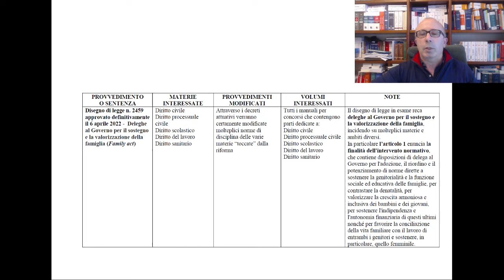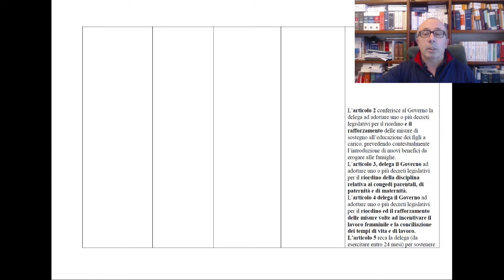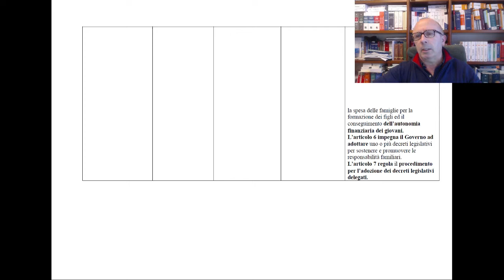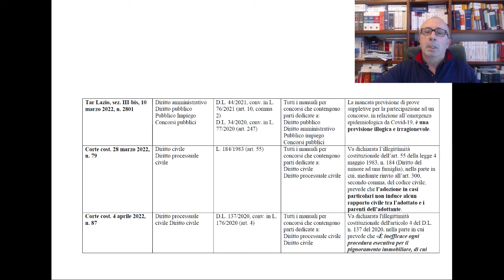Concorsi pubblici, ultimi aggiornamenti per lo studio: le novità del Family ACT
Per aiutare i candidati nell’aggiornamento del materiale di studio per le procedure di selezione dei concorsi pubblici, proponiamo un nuovo approfondimento sugli ultimi aggiornamenti normativi e giurisprudenziali.

In questo appuntamento settimanale di aggiornamento normativo e giurisprudenziale, ci occuperemo, in particolare, di un solo provvedimento – il c.d. Family act - e di tre pronunzie giurisprudenziali molto importanti che incidono sulle materie interessate ai concorsi pubblici, e in particolare:

Diritto civile
Diritto processuale civile
Diritto scolastico
Diritto del lavoro
Diritto sanitario
Diritto pubblico
Diritto amministrativo
Pubblico impiego (Concorsi pubblici).

Per ulteriori chiarimenti e per approfondire gli aggiornamenti normativi elencati nell’articolo, consigliamo la visione del seguente video, in cui spiegheremo nel dettaglio tutte le novità più significative apportate dal D.D.L. n. 2459/2022 approvato definitivamente il 6 aprile in attesa della pubblicazione in Gazzetta ufficiale e dalle sentenze Tar Lazio, sez. III-bis, 10 marzo 2022, n. 2801, Corte cost. 28 marzo 2022, n. 79 e Corte cost. 4 aprile 2022, n. 87.